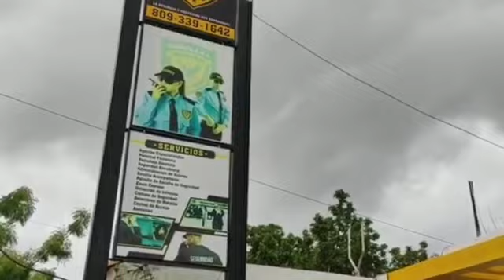no olvides esto en semana santa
Video de elzorro659